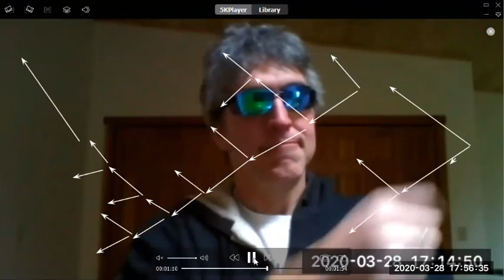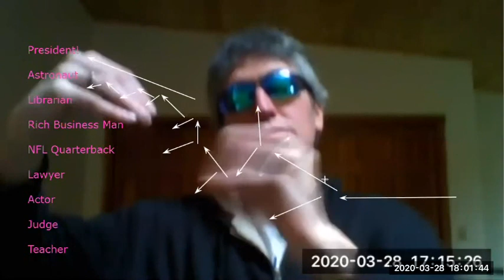The Universe may be a simple wave function into all possible worlds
Matt Ready Welcome to Introduction to Philosophy 1010 . Taught by . . Thats me . I have a Bachelors of Arts in Philosophy from The University of Maryland in College Park, Maryland . Lets see . where to begin . Philosophy is about asking big questions . Any question really to begin with . So lets start with the most important question we ccould possibly discuss right now . What is that? . Or we could talk about wave functions . If the universe begins at point a . and there are 2 different things that could happen, U1, and U2 . at point b, you will have either U1 or U2 . If at point b, from U1 two possible things could happen, U10 and U11, then at point c you will have either U10, U11, or U210 or U21 . U20 or U21 . So a simulation of the universe could choose to simulate one single branch . or it could just simulate all of them . why not? . it just takes more resources . If the universe began with your choice to go to marry Jim or to marry bob, then the universe has two branches. The jim branch or the bob branch. you get to choose which one you experience . but the moment your conscious mind starts to follow the possibility tree of one direction, then according to Schrodingers equations, the lesser possibility wave still matters . in fact, the lesser possibilty wave branches matter up until the absolute final moment . what moment? . maybe the moment you say "I do." . up until that moment, just like in the movie 4 weddings and a funeral, the deed aint done yet . probably the deed aint done until the wedding night . So right up until the moment you pull the trigger, figuratively or actually, all the possible paths in life that are an alternative are still 100% viable. . at the absolute final instant, you choose the universe path of possibility you go down . it pays to wait until that final moment . that is mindfulness . Visit Class dismissed. . . . Bossman Commish Signing off for now

Perhaps the Universe begins with the choice Yes Universe or no universe.
Nothing in the no universe branch, so we follow the yes universe branch.
Then the choice of life or no life.  We follow the life branch.  Both branches are simulated though.
Then the possibility of humans or no humans.  We follow the human branch.
Then the possibility of genders.
Then the possibility of language.
Then your life.
Then you have the branch that leads to you becoming president of the United States or not.
You have a branch of possibility in your life simulation map that matches every physically possible outcome of the events of your life.  All branches are simulated.  You have some control which branch you follow- perhaps mostly by how you set your goals.
If you don’t ever choose to run for president, then it is far less likely for you to become president.  Yet, still perhaps not impossible.
If you set any goal, you are telling the Universe which branch you want to go down.  Does the Universe care?  That is a very good question.  But it seems, according to Schrodinger, all branches are simulated.  Which branch you are in- your actual mind that you are experiencing right now…you are perhaps the person most empowered to determine the path you follow.
Other people also often try to manipulate or control the branches other people follow.  Like trying to get people to buy something or watch something.  So it is like a competitive game of universe branch pushing.